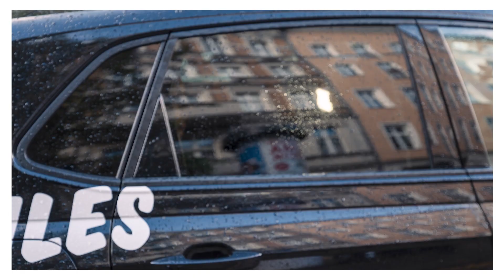Ariana Baborie im Alman Taxi mit Michel Abdollahi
Ariana Baborie ist das personifizierte Internet: nach Jahren des Herrengedecks wandelt sie als Talk-Gästin von Show zu Show, unterhält mehr als 126.000(!) Follower auf Instagram, bringt ihren eigenen Wein raus und spricht wöchentlich mit Till Reiners über endlichnormaleleute. Und das ist funny af! Im almantaxi tingelt sie mit Michel Abdollahi durch ihre Heimatstadt Berlin und sagen wir so: die beiden verbindet mehr als man meint.